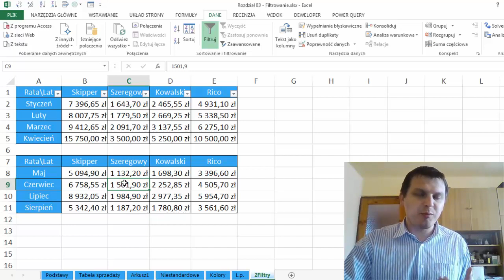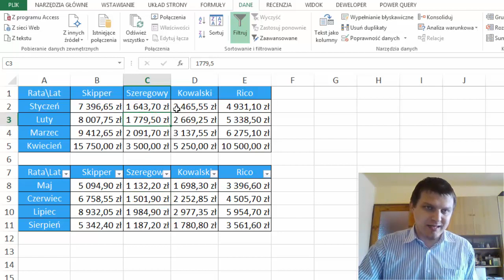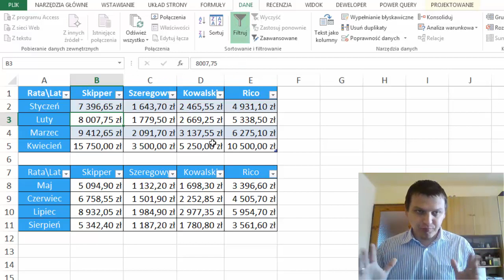Kurs Mistrz Excela 3.9 - Dwa filtry na jednym arkuszu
To jeden z filmów z kursu wideo Mistrz Excela.
Pokazane w nim jak filtrować dwa zestawy danych na arkuszu.